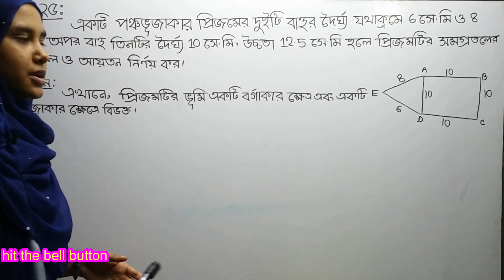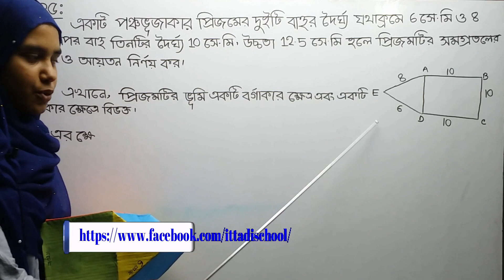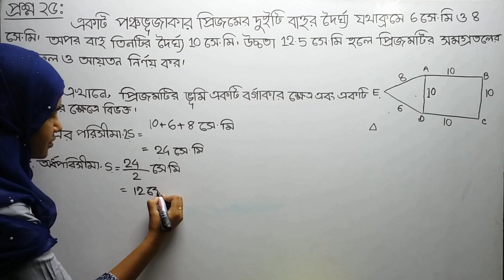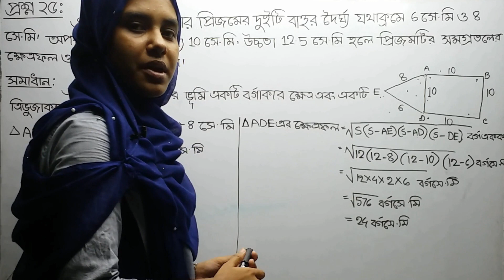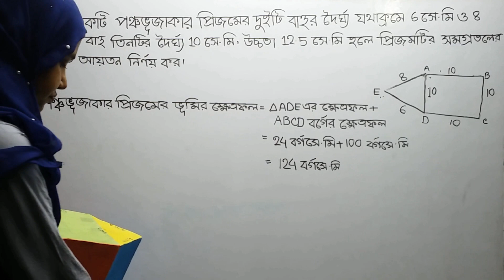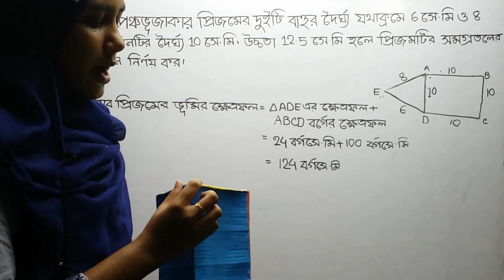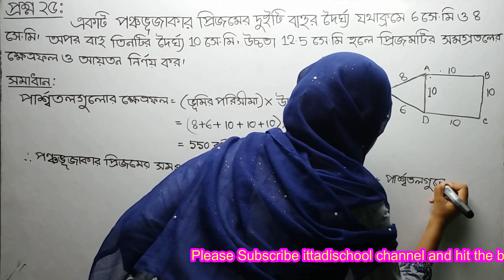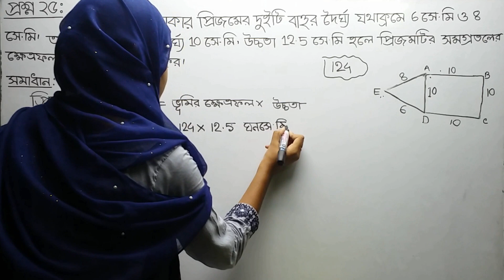Solid Geometry Chapter-13 ||SSC Higher Math|| Area, volume, pentagon prism|| পঞ্চভুজাকার প্রিজম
# Pentagon prism,# area,
পঞ্চভুজাকার প্রিজমের ক্ষেত্রফল ও আয়তন নির্ণয় কর। উচ্চতর গণিত ঘন জ্যামিতি অধ্যায় ১৩ এর সহজ সমাধান।